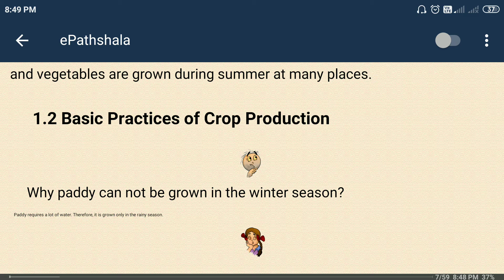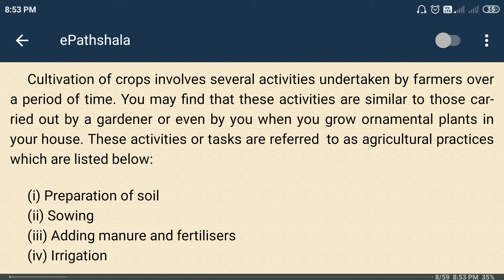Class 8 Science part 2